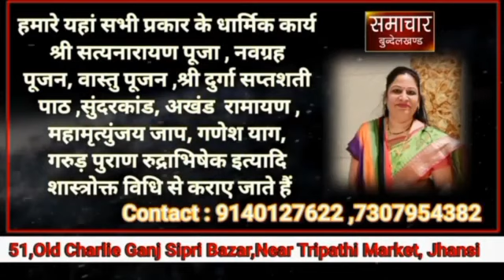वृक्षारोपण के लिए जन जागरूकता रैली का हुआ आयोजन